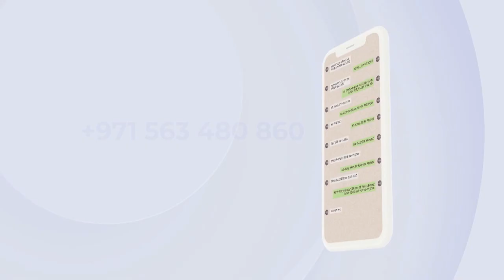ታላቅ ትንቢታዊ ኮንፈረንስ የፊታችን 👉ዓርብ September 22 እና 👉እሁድ September 24 በ 🇦🇪 UAE 🇦🇪 SHARJAH Aryana Hotel